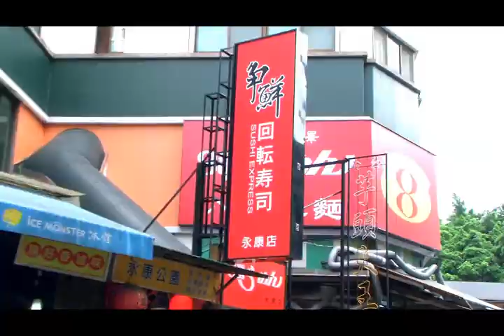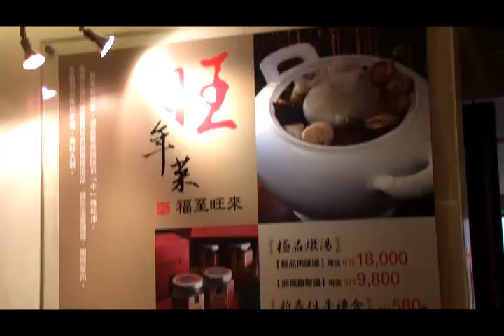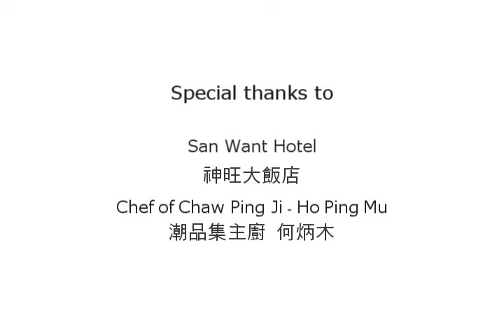CCA Eating Well in Taiwan Chow down on Chao zhou in Taiwan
Taiwans geography and history have contributed to a society that is surprisingly complex, and nowhere is this more apparent than in the staggering variety of choices available when it comes to dining.
In this video, we would like to introduce you to Chao-zhou cuisine, Taiwan style.